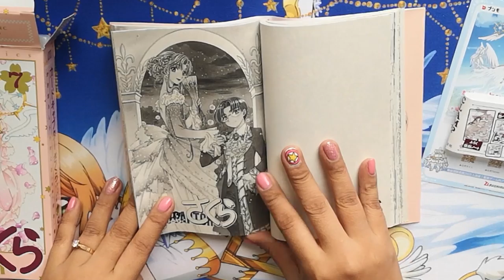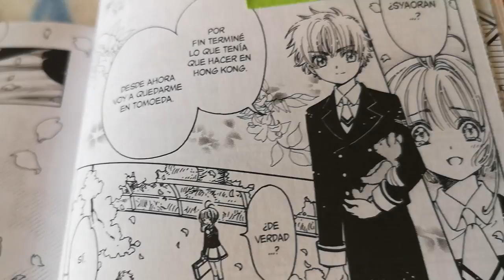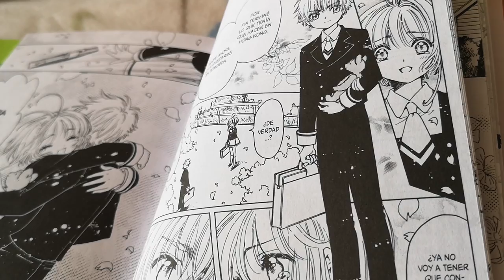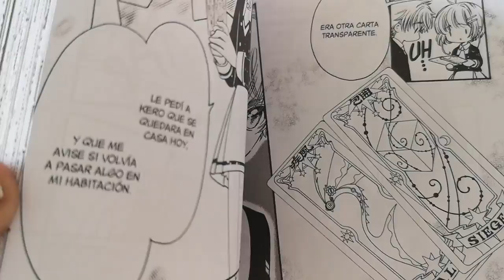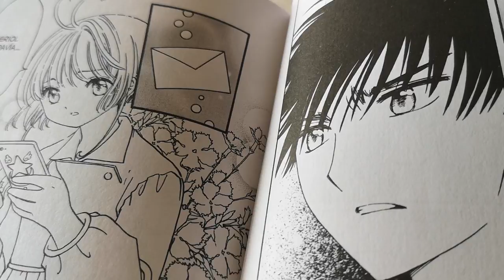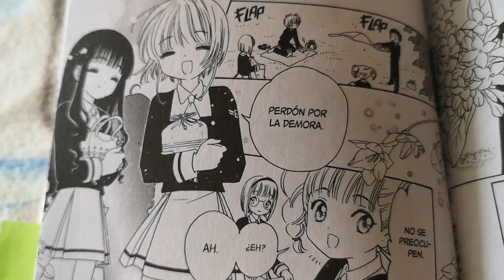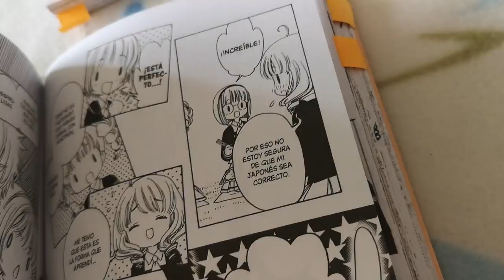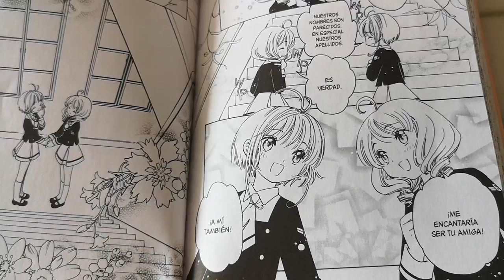ENCUENTRO DE SAKURA Y AKIHO FUE PLANEADO POR KAITO | SAKURA CLEAR CARD | CD DRAMA PARTE 2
El CD Drama del tomo 7 de Cardcaptor Sakura: Clear Card tiene algunos momentos exclusivos que no aparecen ni en el manga ni en el anime.

En este video les cuento las curiosidades más destacadas. Recuerden que si tienen teorías, pueden dejarlas en los comentarios para el próximo Directo!

La segunda parte del CD Drama sale con el tomo 8 en Japón.

Curiosidades de este video:

- Gracias a @SakuraChan84 en Twitter. Visiten su blog en Tumblr con la traducción completa al inglés del CD Drama del tomo 7